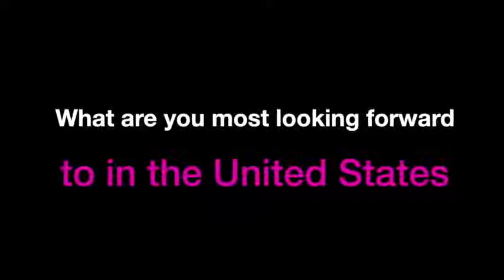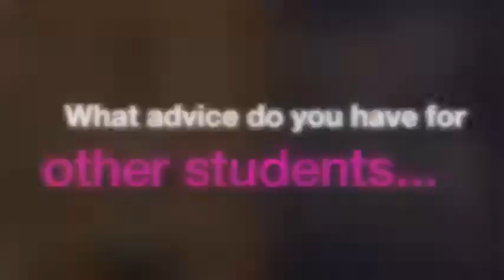Learn how Jemimah worked with our USA Education Adviser to find the best college for her in the U S